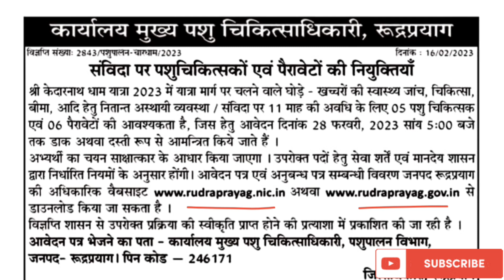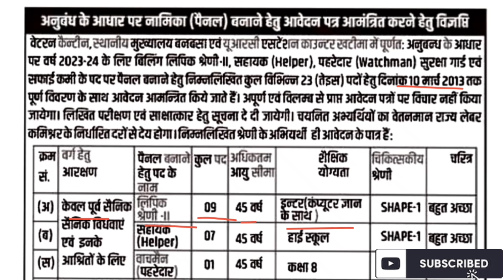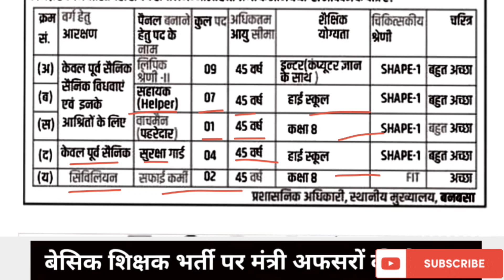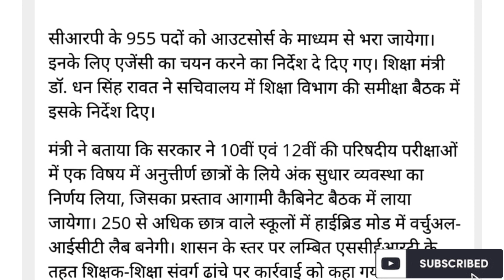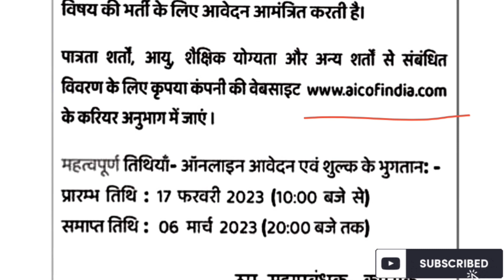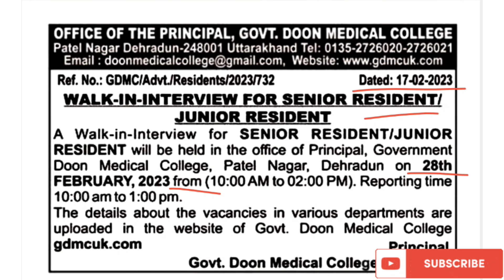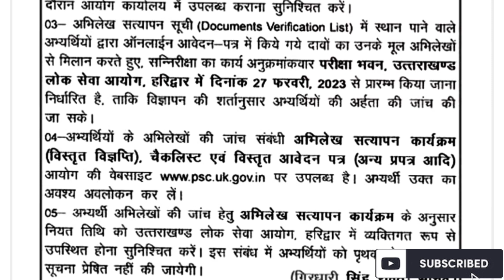उत्तराखंड संविदा व अन्य भर्तियां कई नोटिफिकेशन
उत्तराखंड संविदा व अन्य भर्तियां कई नोटिफिकेशन,उत्तराखंड में एक और संविदा भर्ती,उत्तराखंड भूतपूर्व सैनिकों की भर्ती,उत्तराखंड आउटसोर्स एजेंसी भर्ती,उत्तराखंड वॉक इन इंटरव्यू भर्ती,उत्तराखंड पुलिस भर्ती नोटिफिकेशन,उत्तराखंड में होने वाली है पुलिस,Uttrakhand pass vibhagon se samvida Bharti,Uttrakhand latest samvida Bharti,Uttrakhand latest part time job,Uttrakhand group si nai Bharti,Uttrakhand bhutpurv sainikon ke liye Bharti,Uttrakhand outsource Bharti

uttarakhand : Lettest Job Notification 2023,संविदा व अन्य भर्ती,उत्तराखंड एक और संविदा भर्ती,उत्तराखंड संविदा भर्ती प्रक्रिया,उत्तराखंड संविदा भर्ती,uttarakhand job alerts,uttarakhand job alerts 2023,uttarakhand b.ped teacher bharti,ukpsc job alerts,uksssc job alert,bedigital,sarkari Naukri,uttarakhand sambida bharti,Job Notification,Uttarakhand job,Uttarakhand today job,Uttarakhand upcoming Bharti

उत्तराखंड में एक और संविदा भर्ती 2023,Uttrakhand mein latest samvida Bharti,Uttrakhand government job alert 2023,Uttrakhand Aayush department samvida Bharti 2023,Uttrakhand government job alert,Uttrakhand mein Ek aur samvida Bharti,उत्तराखंड आयुर्वेद डिपार्टमेंट संविदा भर्ती देहरादून,उत्तराखंड लेटेस्ट गवर्नमेंट जॉब अलर्ट,उत्तराखंड ग्रुप सी संविदा भर्ती,उत्तराखंड लोक सेवा आयोग संविदा भर्ती,उत्तराखंड वॉक इन इंटरव्यू जॉब,उत्तराखंड आज की भर्ती,bedigital

उत्तराखंड संविदा भर्ती कई विभागों से,भर्ती निरस्त सूचना,उत्तराखंड पुलिस भर्ती रिजल्ट 2023,अल्मोड़ा मिशन वात्सल्य भर्ती कैंसिल,उत्तराखंड का विभाग में संविदा भर्ती,Uttrakhand ka vibhag mein samvida Bharti,Almora mission Vatsal Bharti cancel,atithi shikshak Bharti Nainital,gest teacher counselling LT Nainital,Uttrakhand mein dher sari bhartiyan,Uttrakhand mein samvida Bharti,Uttrakhand latest government job,Uttrakhand mein UK triple si nai Bharti

up primary teacher vacancy 2022 in hindi
95000 teacher vacancy in up
ग्रामीण शिक्षक भर्ती 2022
प्राइमरी टीचर भर्ती 2022 up
प्राइमरी स्कूल टीचर जॉब्स एप्लीकेशन फॉर्म
सहायक अध्यापक भर्ती परीक्षा 2022
शिक्षक भर्ती में आयु सीमा UP
सहायक टीचर भर्ती
शिक्षक भर्ती आज की न्यूज़ UP
शिक्षक भर्ती, आज की न्यूज़ 2022
यूपी शिक्षक भर्ती 2022
प्राइमरी टीचर भर्ती
UP Primary Teacher Vacancy 2022
संविदा उत्तराखंड
उत्तराखंड बेसिक शिक्षक भर्ती 2022
GO uttarakhand
Uttarakhand Government Orders 2022
उत्तराखंड पोर्टल
samvida jobs in uttarakhand 2022
uttarakhand block vacancy
30000 vacancy in uttarakhand
samvida job in dehradun
uttarakhand govt jobs 2022 12th pass
uttarakhand govt jobs 2022-23
female govt job in uttarakhand
uttarakhand 4th class job